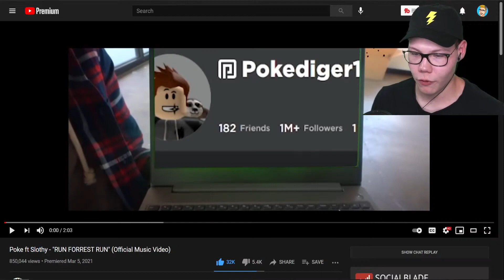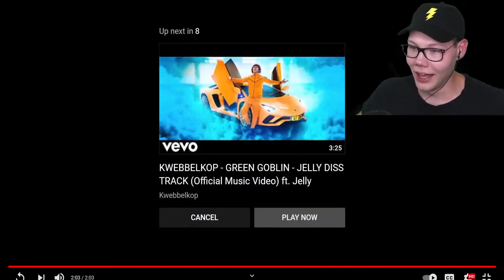Reacting to Poke ft Slothy - "RUN FORREST RUN" KREEKCRAFT DISS TRACK!!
Reacting to Poke ft Slothy - "RUN FORREST RUN" KREEKCRAFT DISS TRACK by @PokeRB2

Title ⚡ Reacting to Poke ft Slothy - "RUN FORREST RUN" KREEKCRAFT DISS TRACK!!